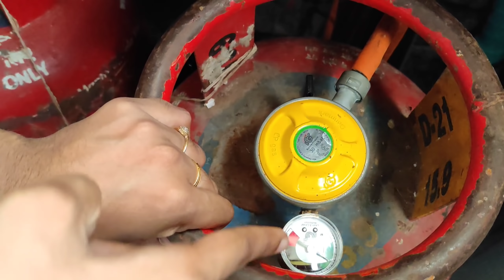Service/wash area planning & organization||మీరు కిచెన్ video లో అడిగిన doubts కి answers||HT part-3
Hi friends !
In this video, I am showing u all my service area/ wash area.. I have explained in detail about all the additional fitting we have done..
Am sure this video is going to be useful..
thank u!
take care:)